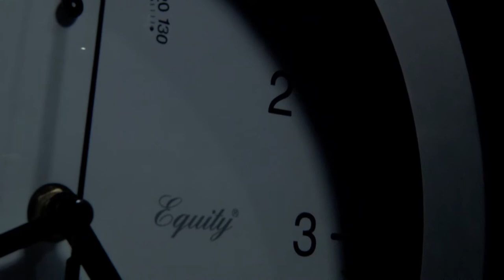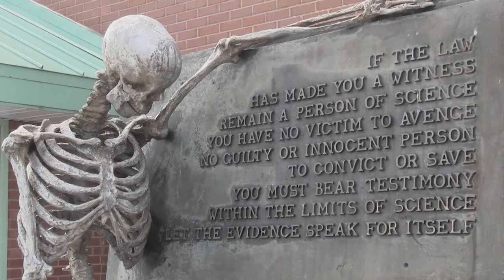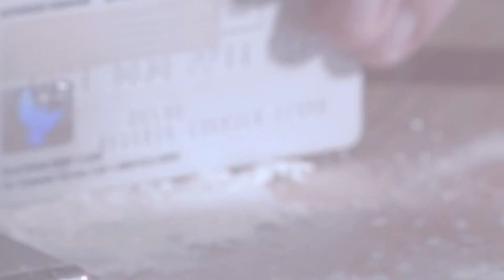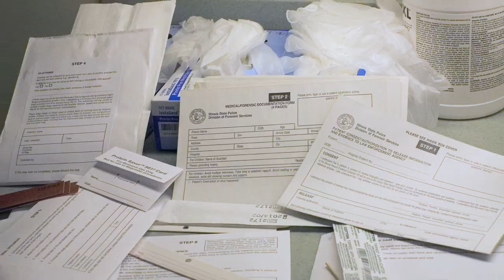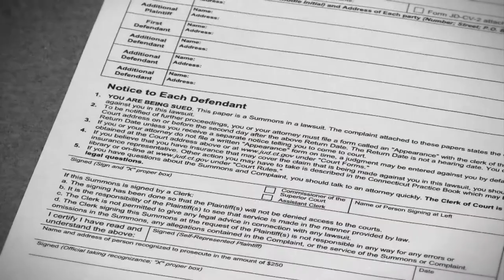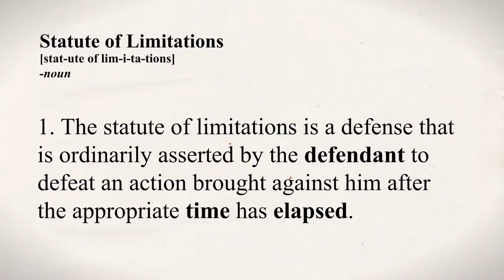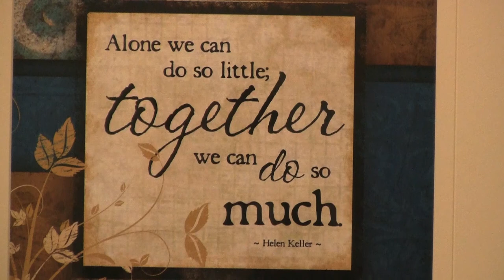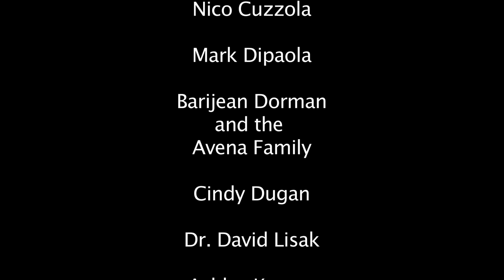Battling The Backlog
A documentary about the rape kit backlog in the United States. Currently, the backlog consists of approximately 180,000 untested kits. This documentary serves to explore the reasons behind this injustice.